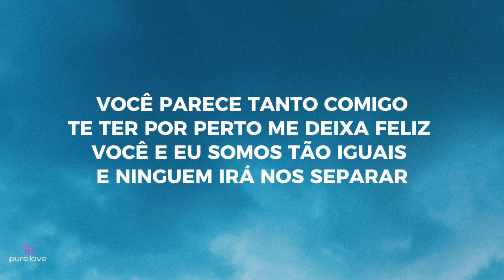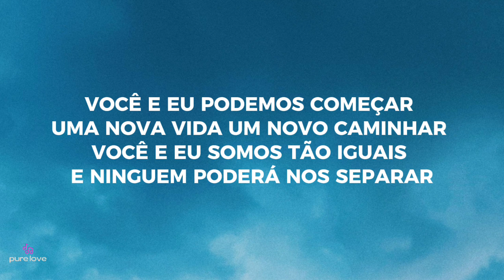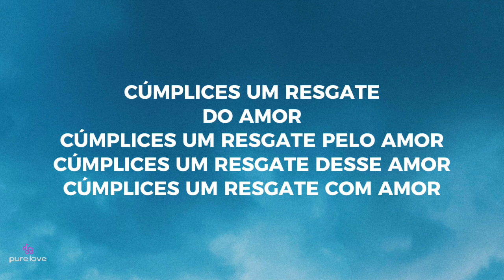Cúmplices de um resgate - Larissa Manoela (lyrics)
Lyrics :

Você parece tanto comigo
Te ter por perto me deixa feliz
Você e eu somos tão iguais
E ninguém irá nos separar!
Mas com amor
Nada poderá nos derrubar
Juntos seremos enfim
Como cúmplices do amor!
Cúmplices (cúmplices, oh!)
De um resgate do amor!
Cúmplices (cúmplices, oh!)
De um resgate pelo amor!
Cúmplices (cúmplices, oh!)
De um resgate desse amor!
Cúmplices (cúmplices, oh!)
De um resgate com amor
Você e eu podemos começar
Uma nova vida, um novo caminhar